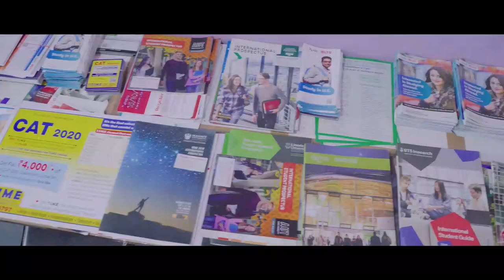St Joseph college of engineering (OMR) Chennai | Campus Tour | Review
St Joseph college of engineering &
St Joseph Institutions and Technology
Old Mahabalipuram,chennai OMR

Complete review on video

•Campus Tour | Peaceful Infrastructure |
Talented Faculty | Good placement |
Tasty Food | Sports importance•

For any more doubt's______𝘾𝙊𝙈𝙈𝙀𝙉𝙏